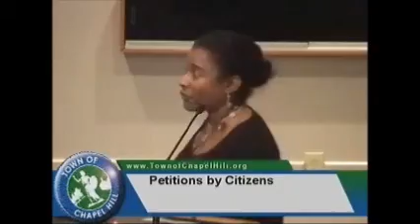Michelle Law Speaking on Behalf of Sanitation Two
Michelle Laws, representing local branch of the NAACP, brought a petition regarding the reinstatement of Rev. Bigelow and Mr. Clark.  Ms. Laws argued that the nation was moving toward two societies, one black and one white, and that Chapel Hill was moving toward being like two separate and unequal towns.  Ms. Laws said that she hoped the poor and voiceless were "on the Mayor's radar," along with the other concerns mentioned in his State of the Town address.

Ms. Laws pointed out that Rev. Bigelow and Mr. Clark had been fired during the worst recession since the 1930s, and just before the holidays.  She stated that there was evidence of a systematic retaliation campaign against the two men.  Ms. Laws implied that the Council was blind to the concerns of the two sanitation workers. She asked Council members to look at the specific requests in her petition and take an active and vigilant role in helping to seek justice in this case.